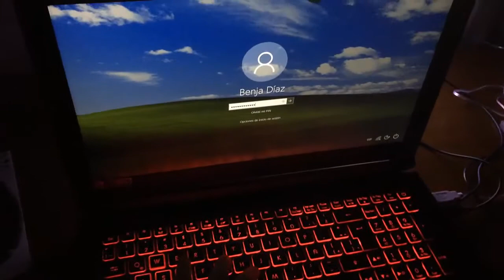COMO HACER un SET UP de TRABAJO *CASERO y BARATO*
Hooola a todos! yo soy Android, Android Tutos.
Nooooo... no me digas que eres nuevo! genial, estas en la
descripción correcta.
Yo hago tutoriales de Android(o de PC), y lo mejor de todo es que son
gratis!!!